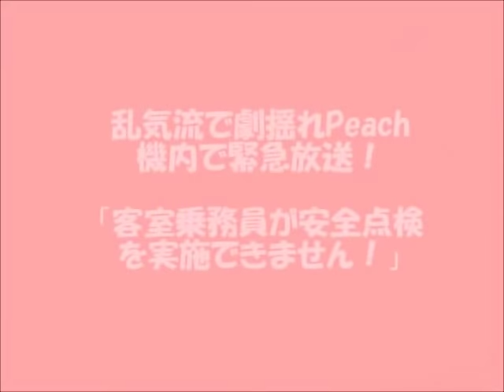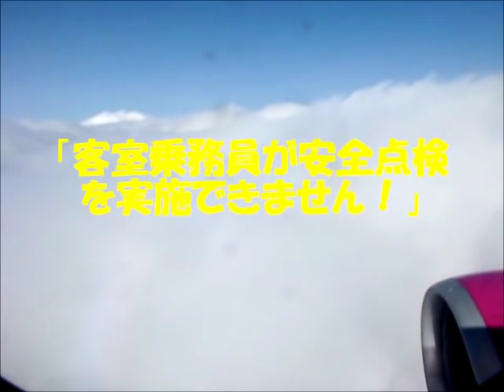ピーチがピンチ!! 乱気流で「客室乗務員が安全点検 を実施できない」状態に！MM231便 Airbus 320-200（関空‐石垣島）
ピーチがピンチ!! 乱気流で「客室乗務員が安全点検 を実施できない」状態に！MM231便 Airbus （関空‐石垣島）

Peach aviation pinch! In a state of turbulence "Flight attendants can not perform safety inspection" state! MM 231 Airbus (Kansai - Ishigakijima)

原版：乱気流で劇揺れPeach 機内で緊急放送！ 「客室乗務員が安全点検 を実施できません！」Airbus A320-200（関空‐石垣島）MM231便 のコピー
20180124 制作　秋蛇星短編映画製作所
乱気流で劇揺れPeach 機内で緊急放送！ 「客室乗務員が安全点検 を実施できません！」（関空‐石垣島）MM231便 Airbus A320-200

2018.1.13